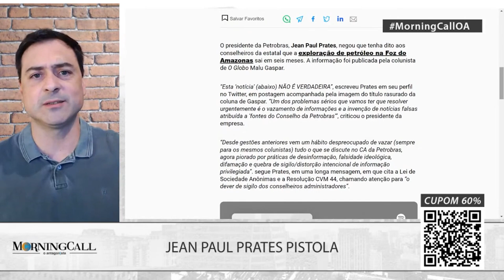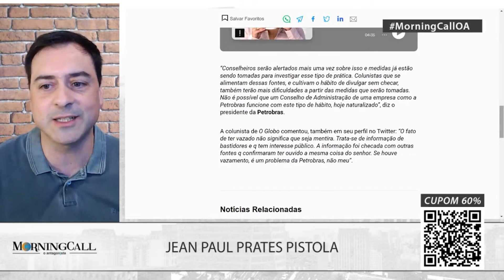Presidente da Petrobras critica vazamento de informações do Conselho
O presidente da Petrobras, Jean Paul Prates, negou que tenha dito aos conselheiros da estatal que a exploração de petróleo na Foz do Amazonas sai em seis meses. A informação foi publicada pela colunista de O Globo Malu Gaspar.

“Esta ‘notícia’ (abaixo) NÃO É VERDADEIRA”, escreveu Prates em seu perfil no Twitter, em postagem acompanhada pela imagem do título rasurado da coluna de Gaspar. “Um dos problemas sérios que vamos ter que resolver urgentemente é o vazamento de informações e a invenção de notícias falsas atribuída a ‘fontes do Conselho da Petrobras'”, criticou o presidente da empresa.

“Desde gestões anteriores vem um hábito despreocupado de vazar (sempre para os mesmos colunistas) tudo o que se discute no CA da Petrobras, agora piorado por práticas de desinformação, falsidade ideológica, difamação e quebra de sigilo/distorção intencional de informação privilegiada”. segue Prates, em uma longa mensagem, em que cita a Lei de Sociedade Anônimas e a Resolução CVM 44, chamando atenção para “o dever de sigilo dos conselheiros administradores”.